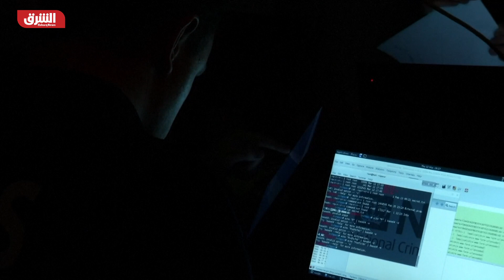هل تخفف أميركا توترها مع روسيا لمنع تحالفها مع الصين؟ - دائرة الشرق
لم يمض يوم على تمديد معاهدة الصداقة بين روسيا والصين حتى أعرب وزير الخارجية الأميركي أنتوني بلينكن عن أمل الولايات المتحدة في بناء علاقات أكثر استقرارا ونفعا مع روسيا. علاقات أكدت الخارجية الروسية أيضا أنها منفتحة على الحوار بشأنها بما يضمن توازن المصالح بين الطرفين